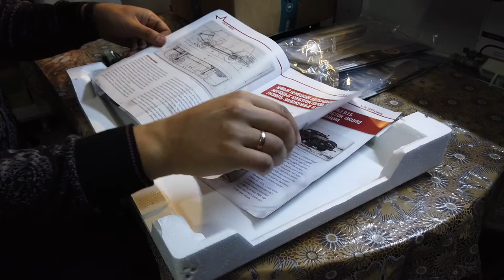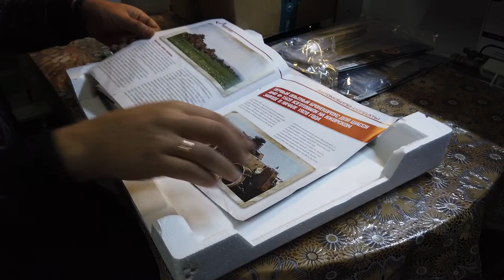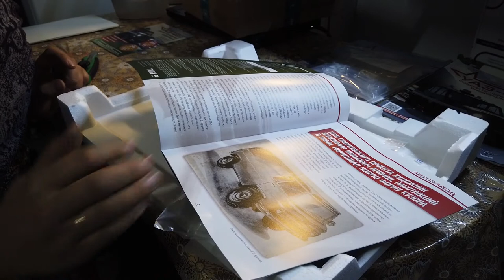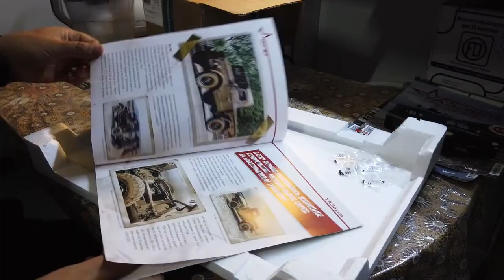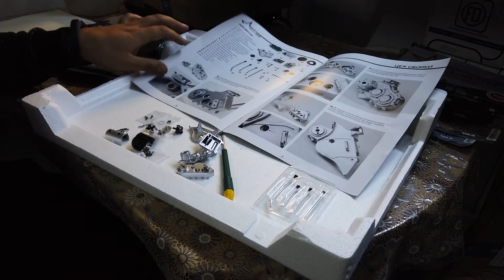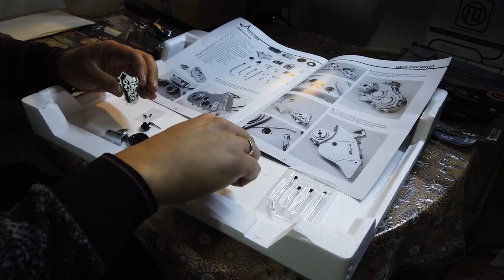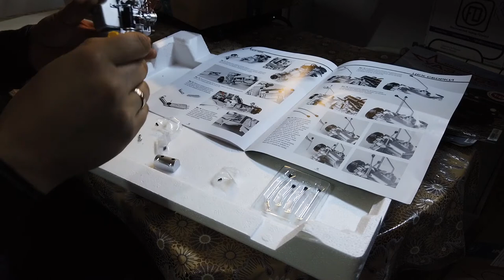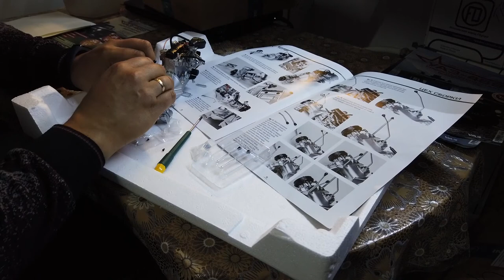Сборка модели Part 4. Выпуски № 10-11-12 Scale 1/8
Сборка новых номеров! двигатель и коробка передач собраны!